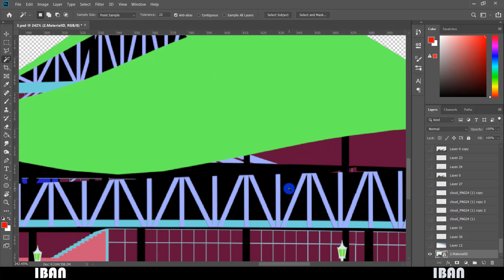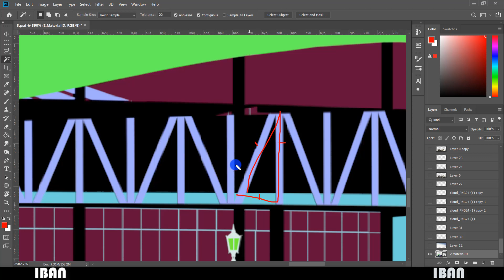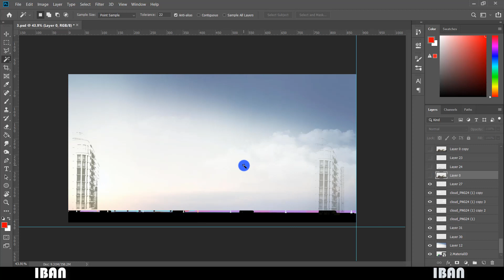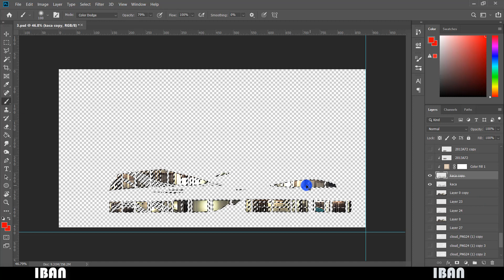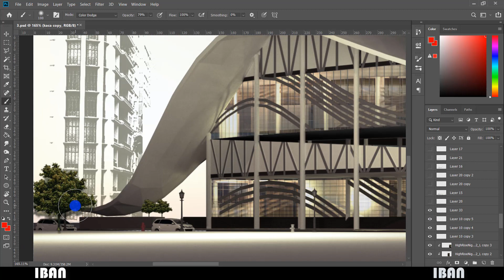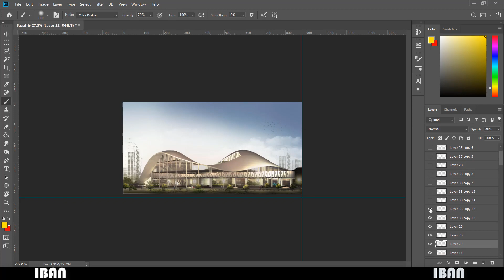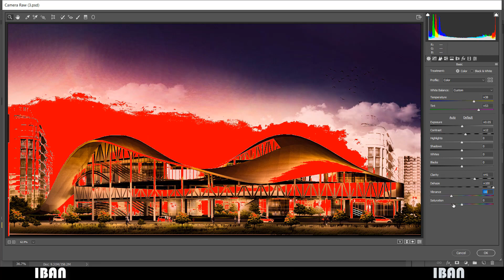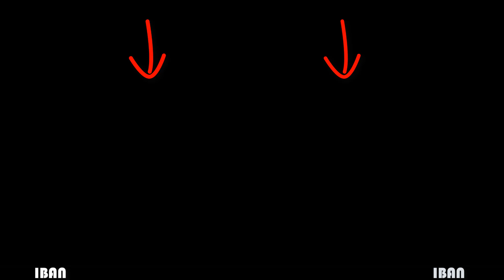Render Tampak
Support me